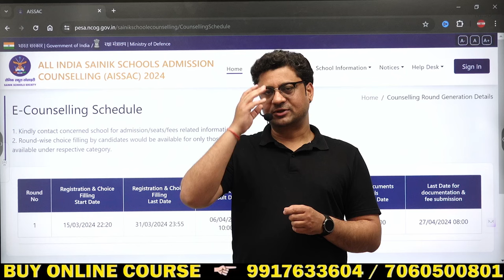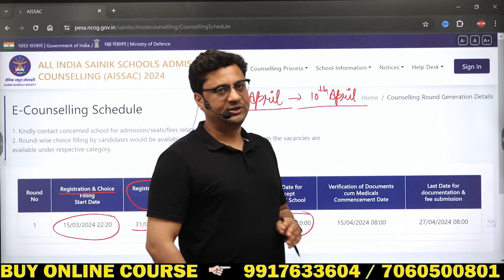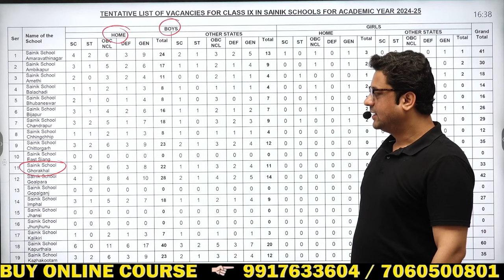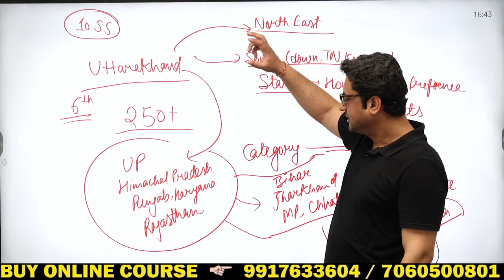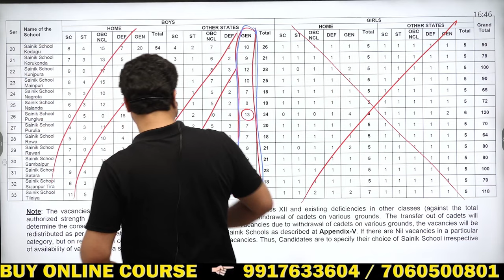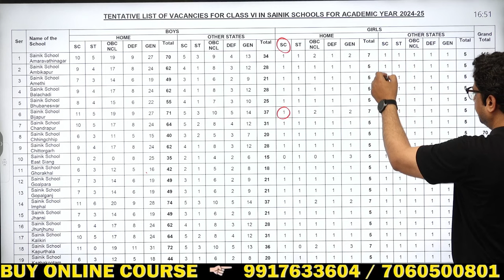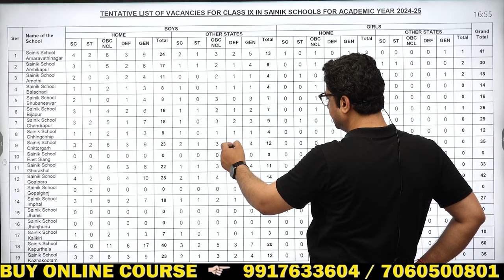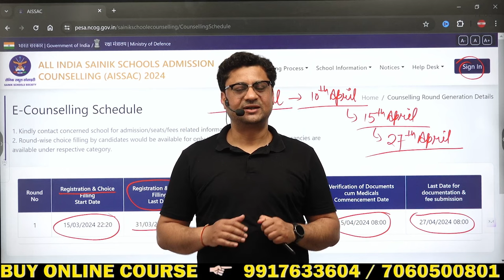SAINIK SCHOOL E - COUNSELLING DATE EXTENDED | BY - DEEPAK SIR